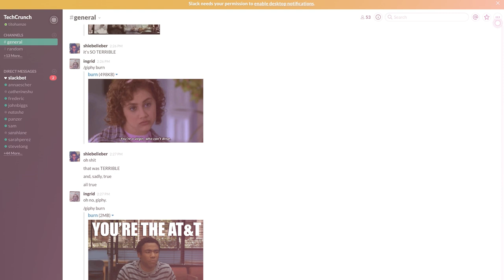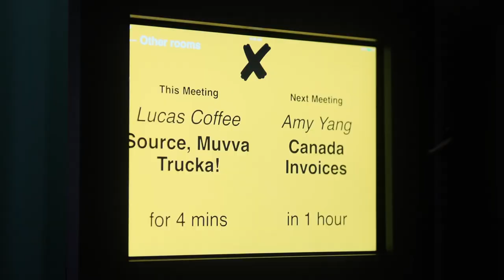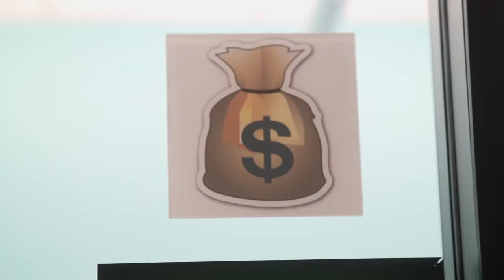Slack's Social SOMA Headquarters | TC Cribs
Today on Cribs we’re heading to Slack, the startup that makes enterprise chat and communication software. Slack is headquartered on 5th Street in San Francisco just a couple blocks south of Market Street, and shares a building with Eventbrite, which we toured for Cribs a few months back. Colleen Taylor met with Anne Toth, Slack’s VP of policy, to get a tour of the space.

TechCrunch Cribs showcases the best tech offices and gives viewers an 'inside look' into startup culture. Tune in every Tuesday for new episodes. You can catch up on previous episodes on our official TC Cribs show playlist